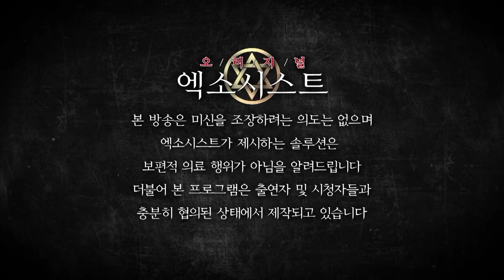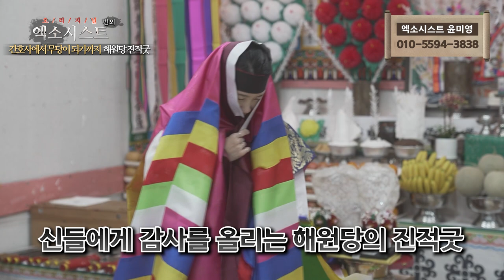[엑소시스트 번외] 간호사에서 무당이 되기까지..해원당 진적굿 [울산점집/서울점집]